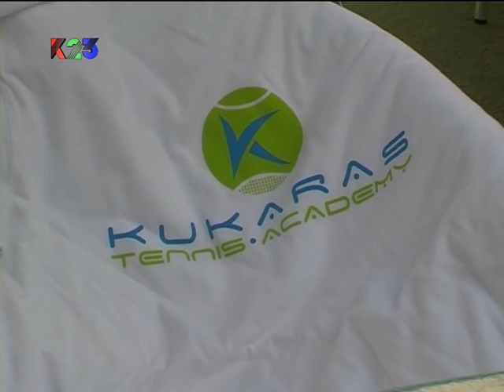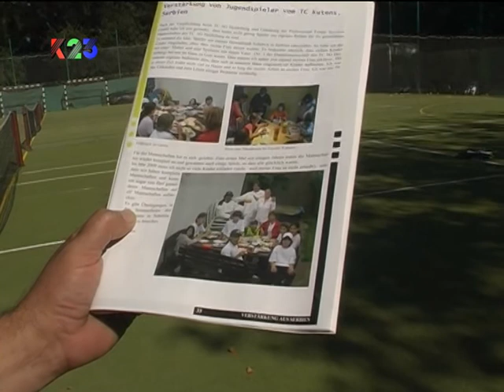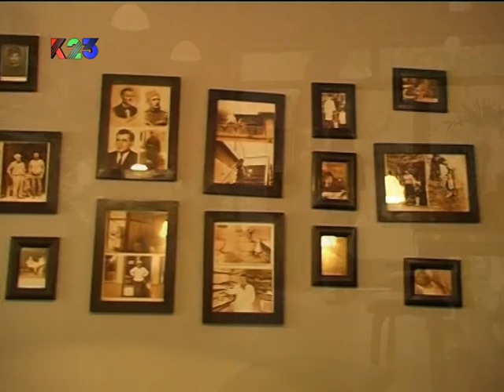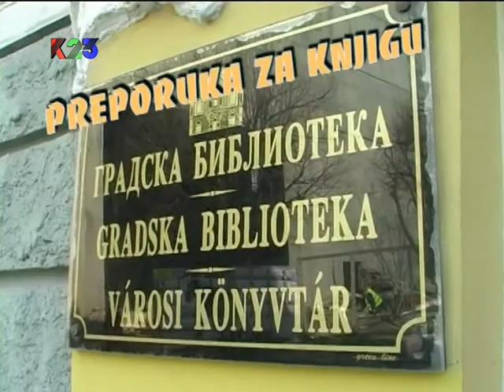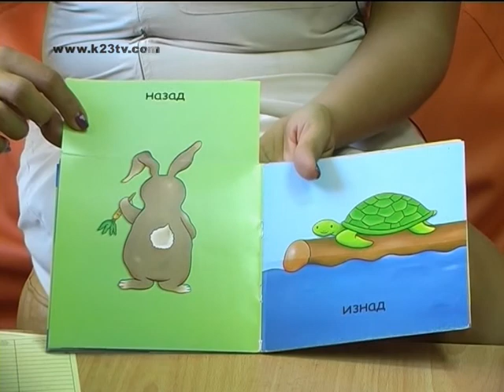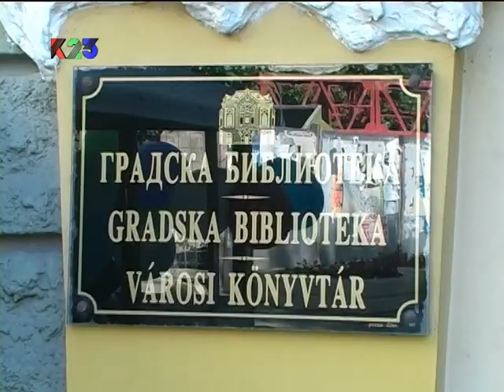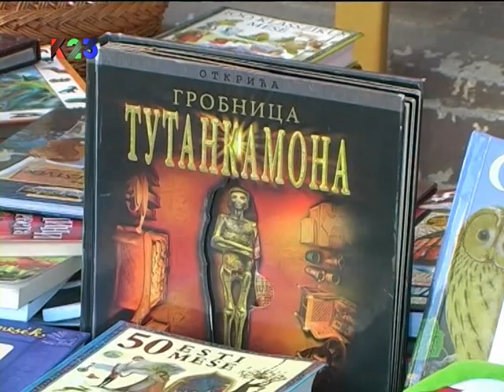K23TV - Zemlja igračaka - „KUTENS" - 8. oktobar 2011.